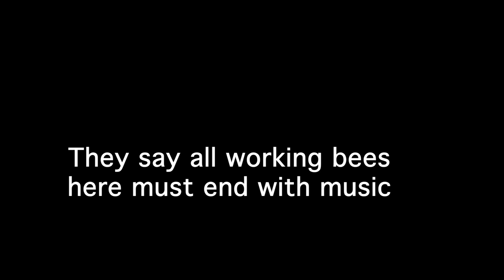Sheet Mulching Working Bee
We're moving into an intentional community, which means there are loads of great people who love lending a hand to get communal projects happening. Check out the video from the previous working bee when we pulled up all of the kikuyu from this verge. This was our first working bee project as new community members, and we reckon it looks great.